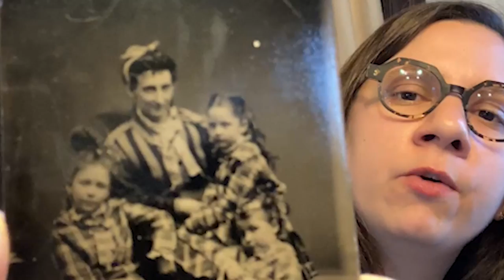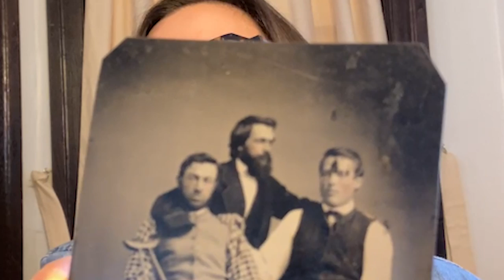Exploring Disability History in pre-Civil War America | The Pulse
Joeita speaks to public historian Nicole Belolan about the history of disability in pre-Civil War America and the artifacts left behind.

The Pulse is a weekly, long-form interview show that dives into issues impacting the disability community across Canada. Host Joeita Gupta is blind and deeply passionate about disability rights.

The Pulse airs weekly on AMI-audio and is available as a podcast on your favourite platform.

About The Pulse
On The Pulse, host Joeita Gupta brings us closer to issues impacting the disability community across Canada.

Joeita Gupta has nurtured a life-long dream to work in radio! She's blind, moved to Toronto in 2004 and got her start in radio at CKLN, 88.1 FM in Toronto. A former co-host of AMI-audio's Live from Studio 5, Joeita also works full-time at a nonprofit in Toronto, specializing in housing/tenant rights.